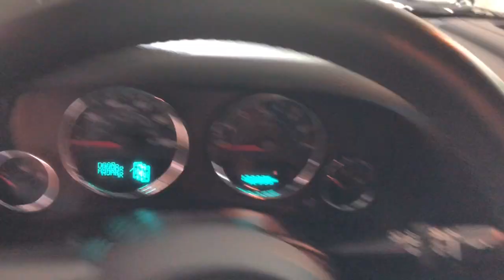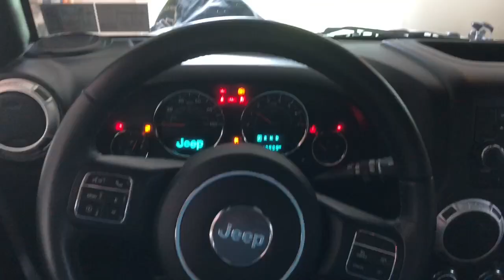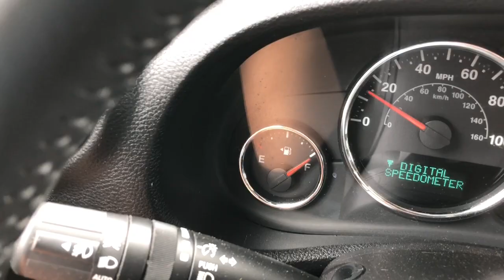VLOG 1: Prom